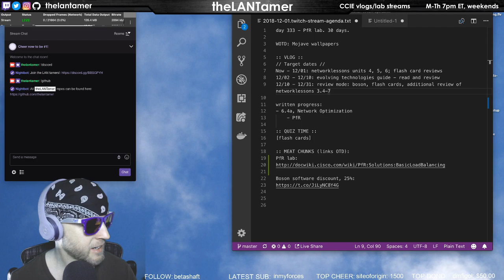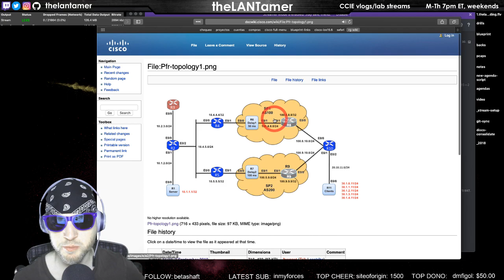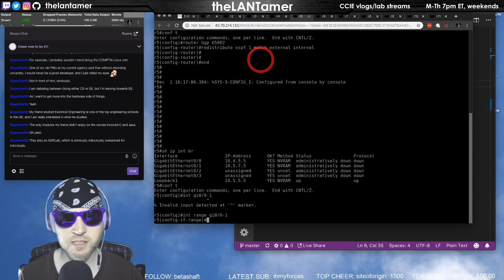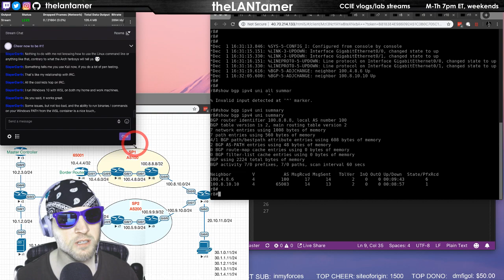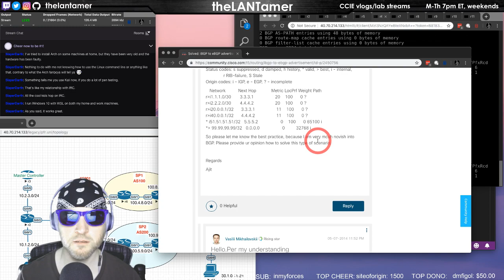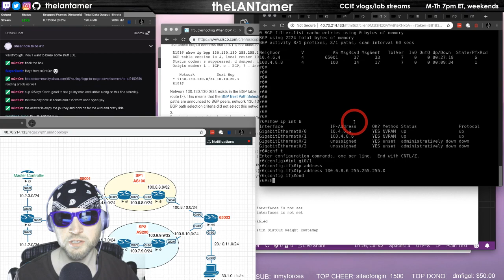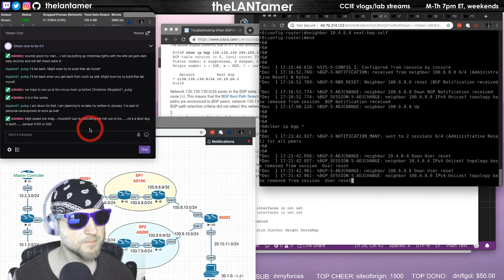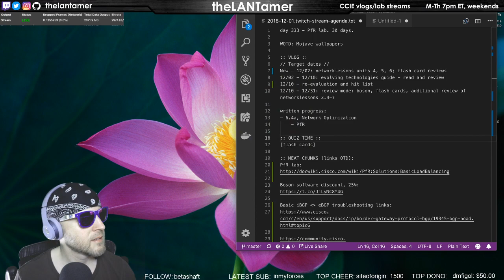day 333 - PfR setup lab that turned into bgp lab. 30 days.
:: VLOG ::
// Target dates //
Now - 12/02: networklessons units 4, 5, 6; flash card reviews
12/02 - 12/10: evolving technologies guide - read and review
12/10 - re-evaluation and hit list
12/10 - 12/31: review mode: boson, flash cards, additional review of networklessons 3.4-7

written progress:
- 6.4a, Network Optimization
    - PfR

:: MEAT CHUNKS (links OTD):
PfR lab: